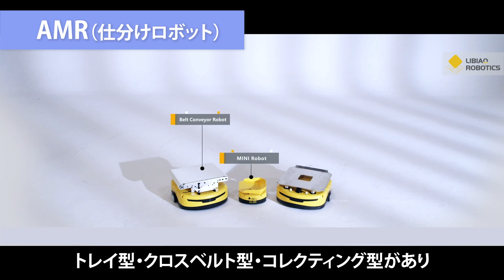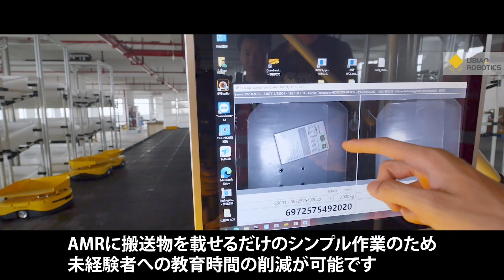【T-sort（Table-sorting system）】省スペースで柔軟なオペレーションに対応したAMR仕分けシステム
小型のAMRが専用のカーペットの上を最適なルートで搬送・仕分けを行うAMR仕分けシステム『T-sort（Table-sorting system）』
従来のコンベヤなどの固定設備と比較し、ロボット台数の変更や増減が容易で、さらに省スペース化も実現。
ECの伸長により小口配送の需要が高まるなか、物流部門の省人化や生産性向上に貢献。
ピッキングや仕分けシステムなど、既存サービスと組み合わせることでさらに真価を発揮し省スペースで運用しやすいシステム。

トーヨーカネツ株式会社 ソリューション事業本部（TKSL）のホームページはこちら：